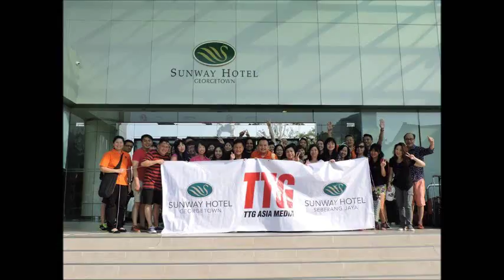TTG Asia Teambuilding by Sunway Hotel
The objective of half-day George Town Heritage Treasure Hunt is to discover George Town historical heritage sites, street arts, hawker food, traditional trades and interaction with its local cultural activities. The hunting activities are performed by environmental friendly mobility with bicycles/ trishaws or walking.

This program deliverable allows the cross-geo MICE participants to involve in teamwork activities, at the same time; the members will experience the local cultures and living heritage lifestyle.  Ultimately, it builds a strong team spirit & bonding relationship through the retreat in Penang.